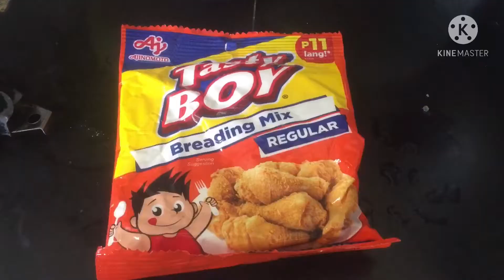KALABASA AT TALONG FRENCH FRIES /GUSTO MO BANG KUMAIN NG GULAY ANG ANAK MO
PAANO PAKAININ NG GULAY ANG MGA BATA/PANOORIN NYO ITO PARA MALAMAN KUNG ANO ANG GAGAWIN PARA MAPAKAIN ANG MGA BATA/KALABASA AT TALONG FRENCH FRIES/PATOK NA ULAM NGAYONG ECQ

INGREDIENTS

KALABASA
TALONG
CHICKEN BREADING
ASIN